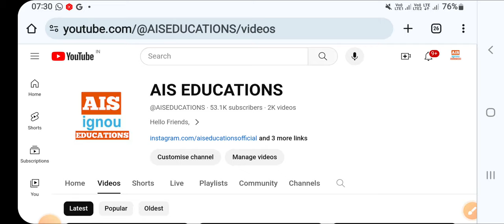Ignou Hall Ticket Photo Problem || For Dec 2023 Term End || Latest Updates